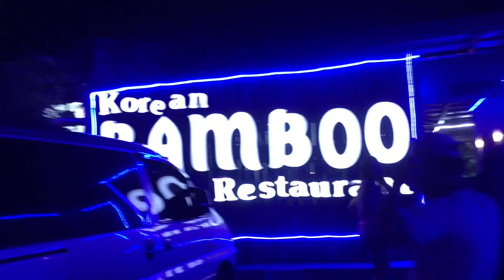YUGANNE SAMGYUPSAL WITH FRIENDS + SPRC TAMBIKE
Hello  Guys ,

It was supposed to be a pampering myself at home video but since our friends invited us to go out ,this video is all about our experience in meeting Dadhie's colleagues in SPRC ( SIGMA PILIPINAS RIDERS COALITION ) and of course our first time to try YUGANNE Samgyupsal in FIELDS PAMPANGA with friends . 🙂 🙂 🙂